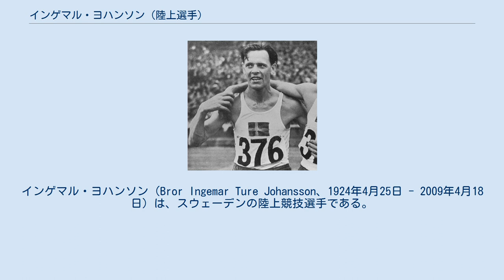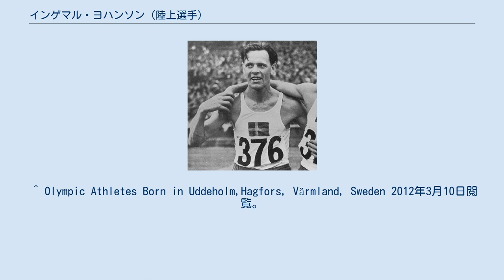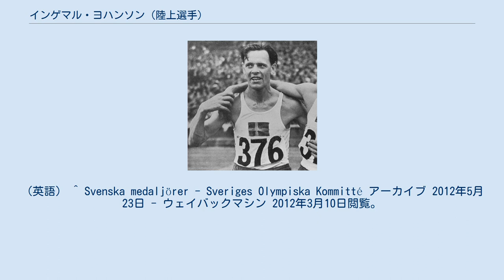インゲマル・ヨハンソン (陸上選手)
インゲマル・ヨハンソン（Bror Ingemar Ture Johansson、1924年4月25日 - 2009年4月18日）は、スウェーデンの陸上競技選手である。
彼は、1948年に開催されたロンドンオリンピックの10キロメートル競歩で銀メダルを獲得した。
 当時24歳のヨハンソンは、ロンドンオリンピックのスウェーデン代表10キロメートル競歩選手3人のうちの1人に選ばれた。
ロンドンオリンピックでの10キロメートル競歩は、1948年8月3日に予選が実施され、19人の選手が出場した。
選手たちは2つの組に分けられて予選を競い、各組の上位5名が決勝に進むことになっていた。
ヨハンソンは予選1組で46分44秒2の記録を出して5位に入り、決勝への進出を果たした。
 8月7日に実施された決勝では、同じスウェーデン代表のヨーン・ミカエルソンが45分13秒2（手動計時）の記録で金メダルを獲得し、ヨハンソンは約30秒遅れの45分43秒8（手動計時）の記録で銀メダルを獲得した。
その後、2009年に死去している。
 ^ Olympic Athletes Born in Uddeholm,Hagfors, Värmland, Sweden 2012年3月10日閲覧。
（英語） ^ a b Athletics at the 1948 London Summer Games:Men's 10 kilometres Walk 2012年3月10日閲覧。
（英語） ^ a b Athletics at the 1948 London Summer Games:Men's 10 kilometres Walk Round One 2012年3月10日閲覧。
（英語） ^ Athletics at the 1948 London Summer Games:Men's 10 kilometres 2012年3月10日閲覧。
（英語） ^ Svenska medaljörer - Sveriges Olympiska Kommitté アーカイブ 2012年5月23日 - ウェイバックマシン 2012年3月10日閲覧。